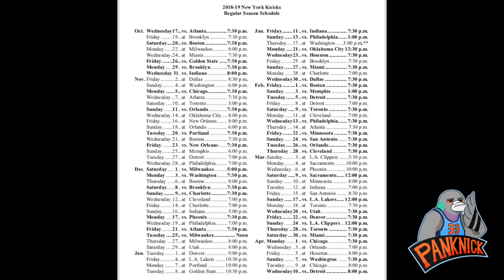Knicks 2018-19 Schedule Quick Review, Key Matchups, London Game & Advantages For March Playoff Push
Connect With PanKnick
Latest NYC Music Scene Playlist (Updated Weekly)